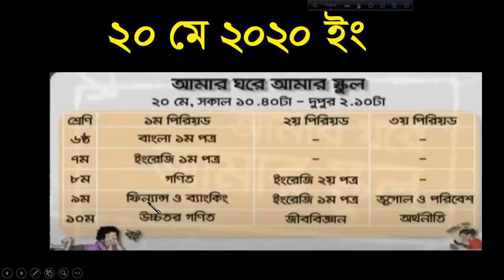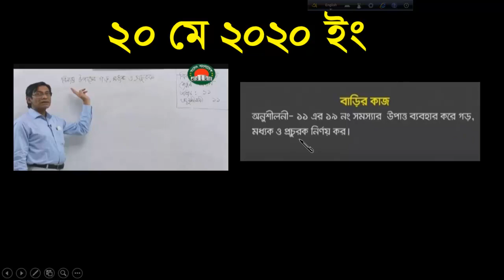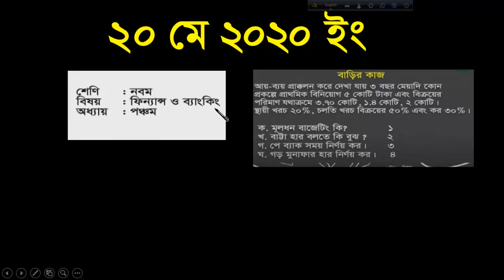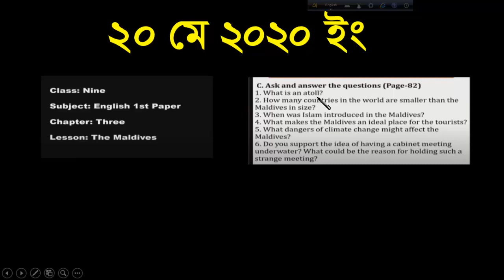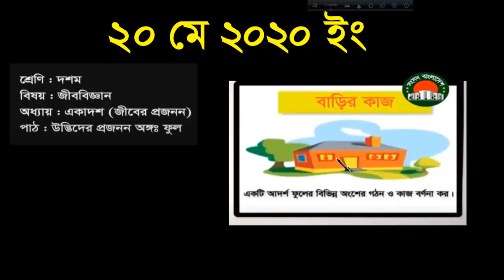20 May Home Work High School Class 6 - 10! Amar Ghore Amar School! Sangsad TV Live Class!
20 May Home Work High School Class 6 - 10! Amar Ghore Amar School! Sangsad TV Live Class!